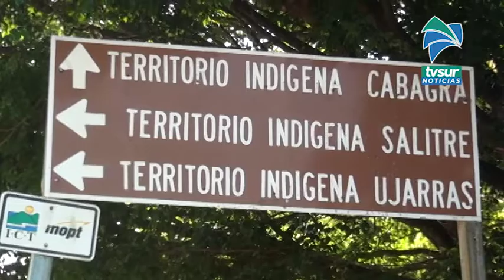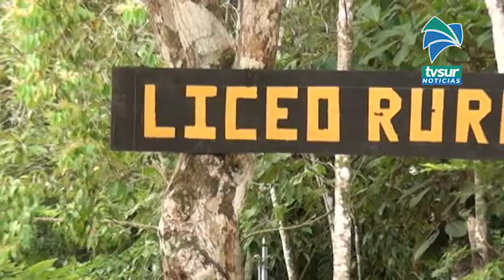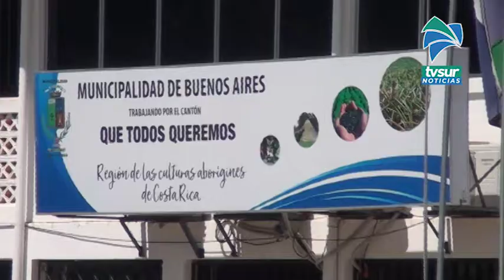Buenos Aires pasó de ser uno de los cantones sin covid a reportar 49 casos en un solo día